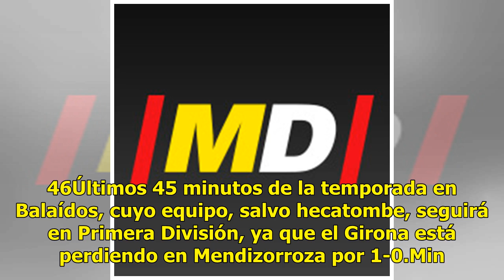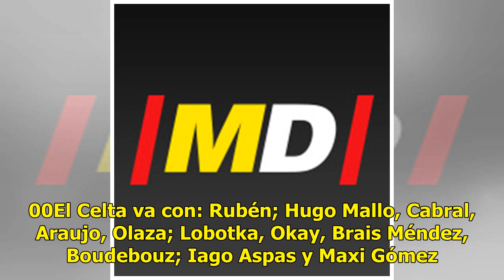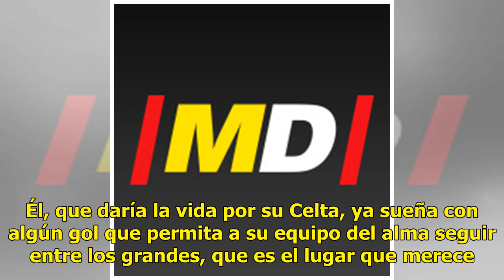Celta - Rayo Vallecano en directo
Min. 90Arreón final del Celta para empatar un partido que se le había puesto cuesta arriba ante un Rayo ya descendido que no se jugaba nada. Para mantenerse en Primera, no necesitaba la victoria el conjunto vigués; ni siquiera el empate. La carambola que podía enviarle esta noche a Segunda era más q...